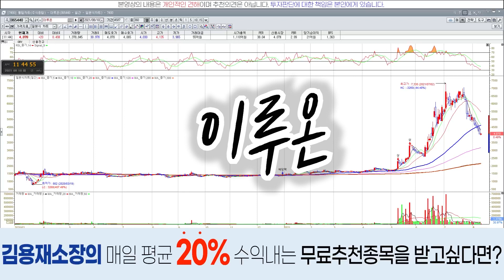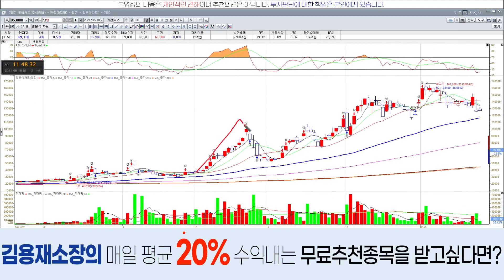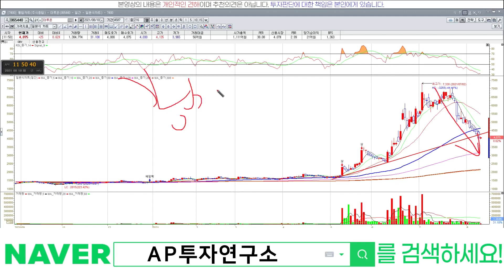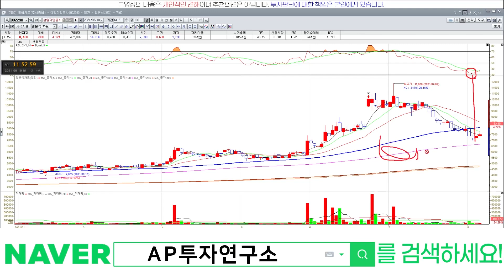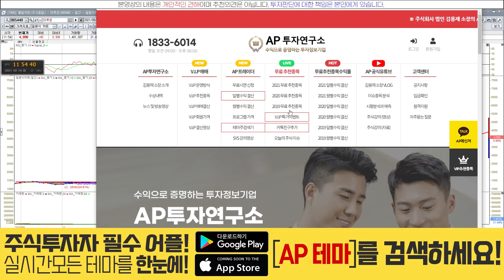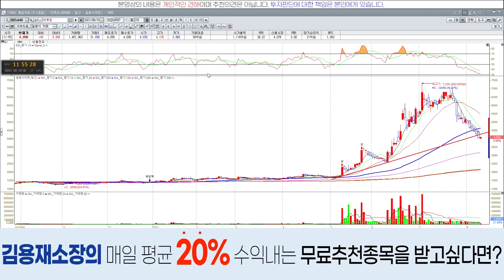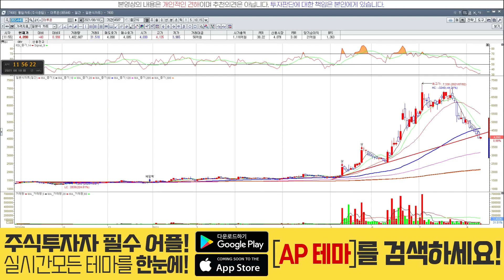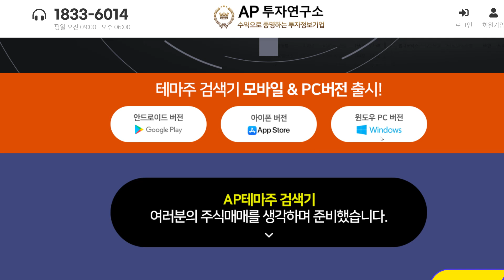이루온(065440) - 반등 이리온~